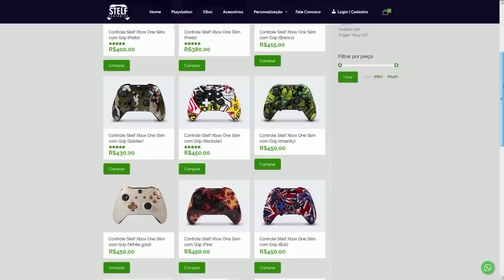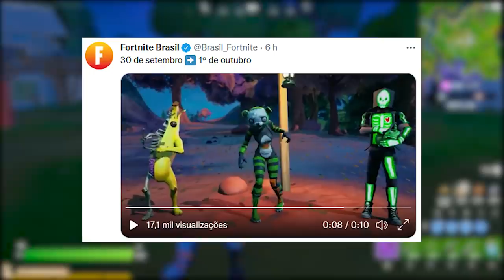FORTNITE - MIDAS SOMBRA, PERDER PICARETA e VÍDEO HALLOWEEN 2021?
Fala gurizada, nesse vídeo comento sobre skin Midas Sombra no Fortnite, evento Halloween 2021, bug perder a picareta e mais. Espero que gostem :)

Programa para editar: Adobe Premiere